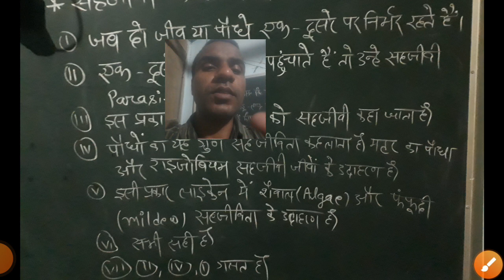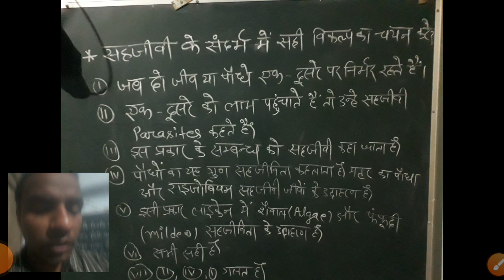CTET JULY EVS-30 MARKS CLASSES BY SANTOSH SIR